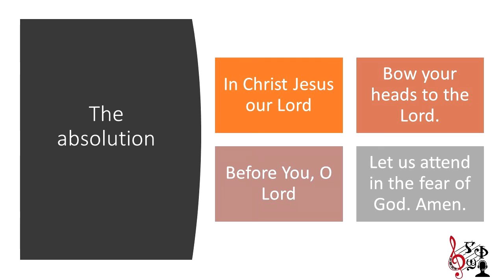The Absolution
Altar Response Course